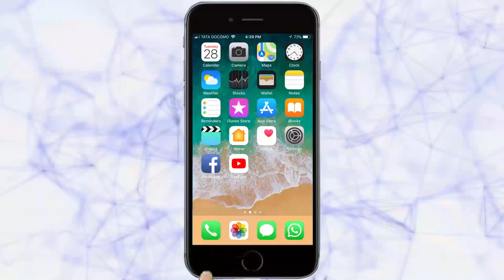मोहन बेळगुंदकरयांना निवडून आणण्याचा कट्टर समिती कार्यकर्त्यांचा निर्धार -Belgaum News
|तरुण भारत| Mohan Belgundkar MES Rural Candidate Belgaum|